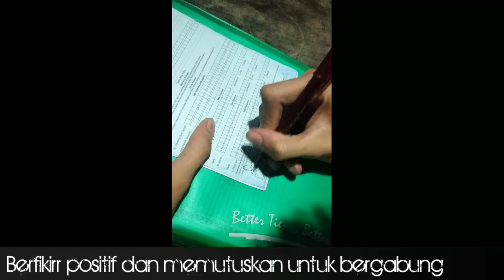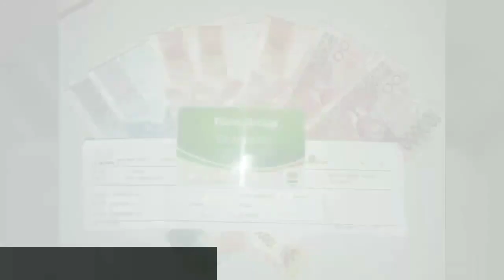Profile *8 Indonesia Dicky Kurniawan